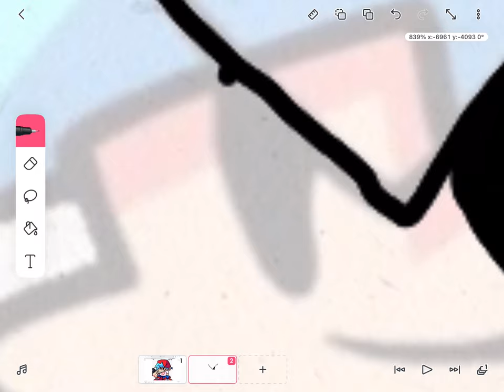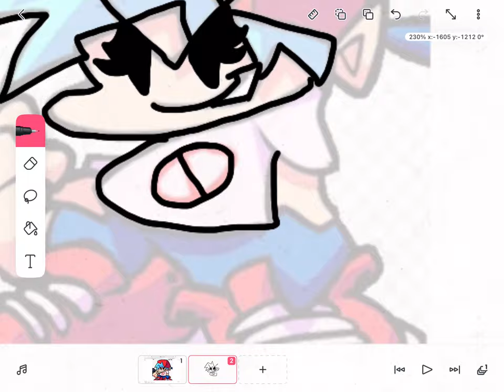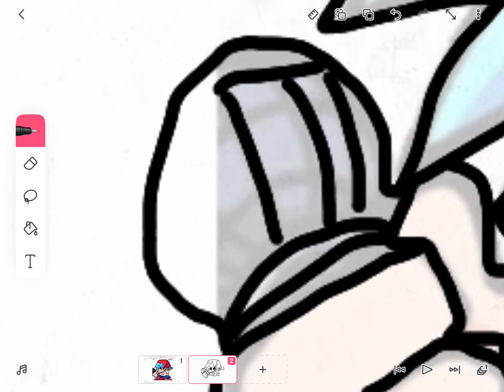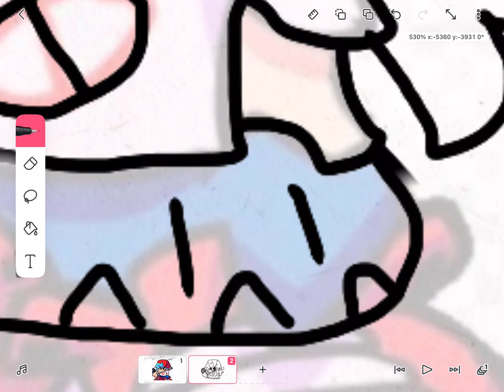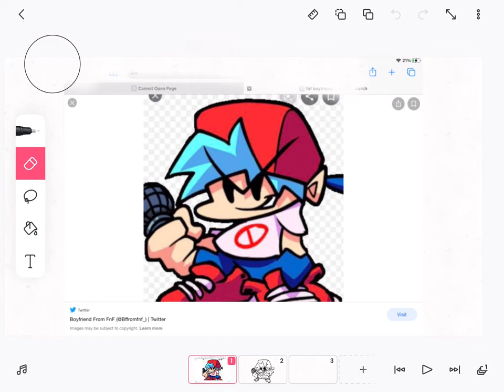Gender swap FNF part one